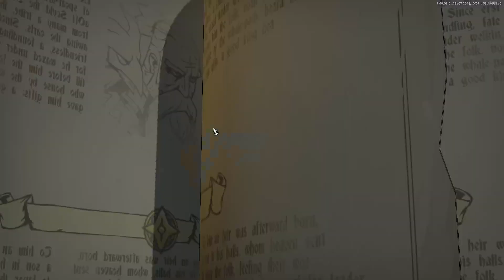Funny Geppetto Dash Build VS Baba